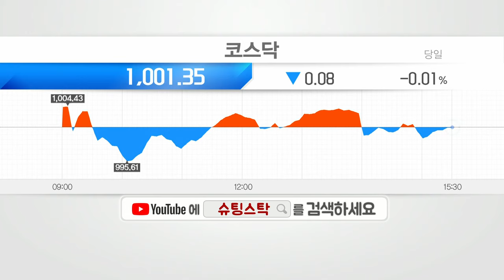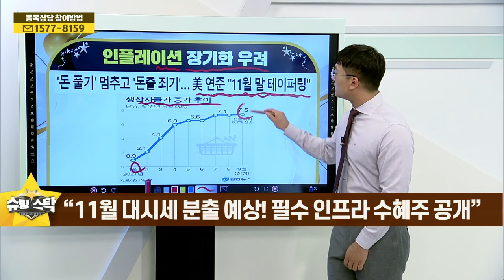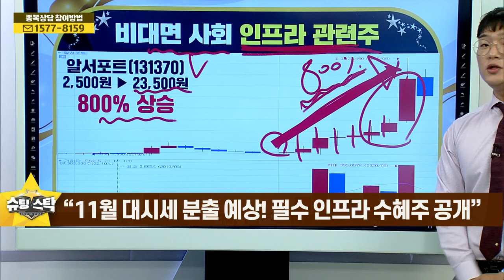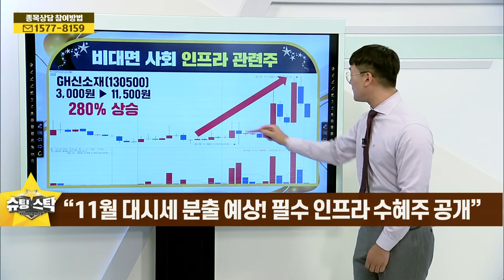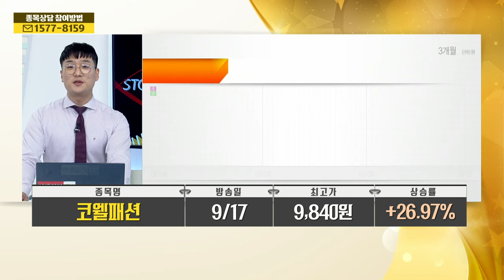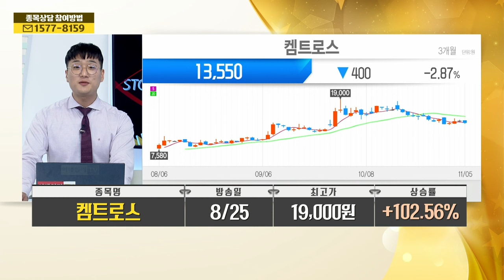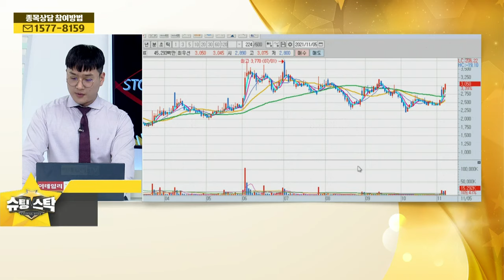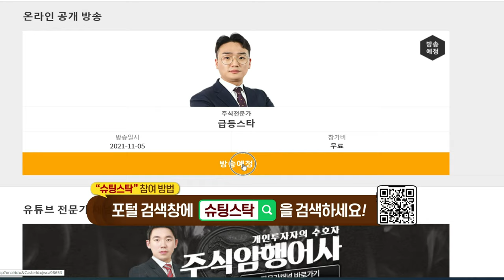슈팅스탁 20211105